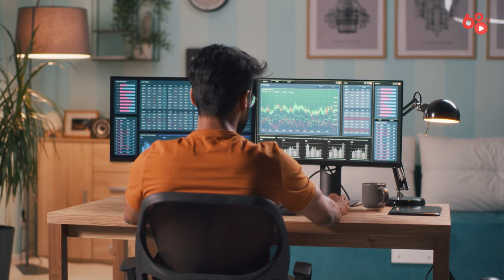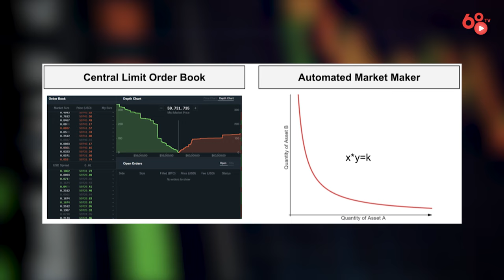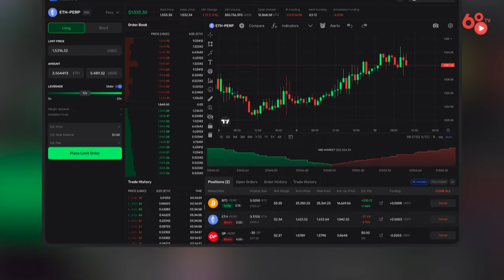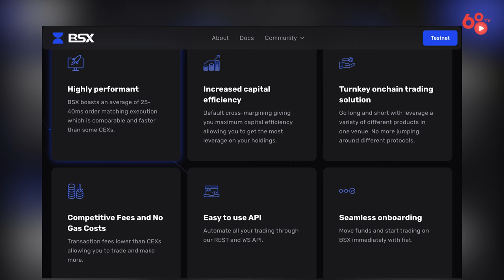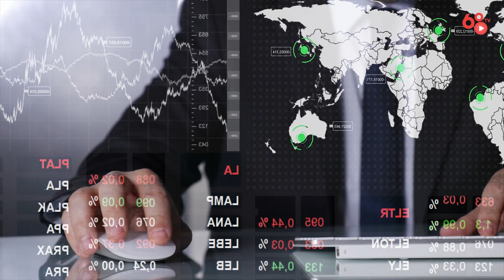BSX - Sàn giao dịch phi tập trung thế hệ mới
BSX là sàn giao dịch phái sinh hoạt động theo cơ chế Central Limit Order Book (CLOB) trên Layer 2 Base cho phép người dùng thực hiện giao dịch mua bán các sản phẩm Spot và Perpetual, đồng thời giữ quyền kiểm soát hoàn toàn về tài sản của họ.

Tầm nhìn của BSX là tạo ra một giao thức giao dịch tự giám sát có thể kết hợp các lợi thế bảo mật rõ ràng của DeFi với hiệu suất và sự tiện lợi có thể cạnh tranh với bất kỳ CEX nào. Sứ mệnh của BSX rất đơn giản: làm cho giao dịch phi tập trung trở thành một lựa chọn ưu việt và dễ tiếp cận cho tất cả mọi người.

Vậy thì để hiểu rõ hơn về sàn giao dịch BSX thì hãy cùng mình xem video ngày hôm nay nhé!